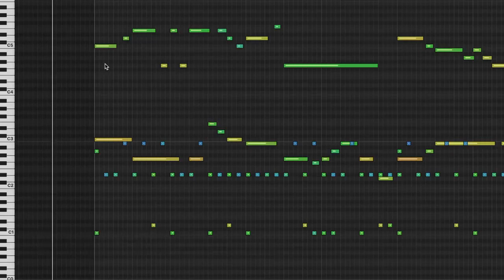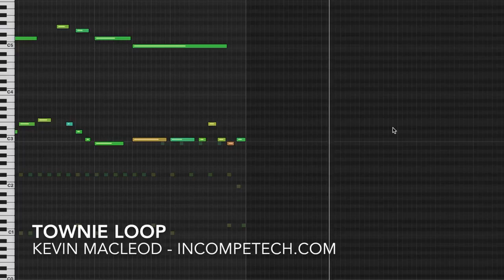Kevin Macleod ~ Townie Loop [ Royalty Free Music ]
Song Title: Townie Loop
Welcome to the town! If you have anything to sell, just put it in the box.
The general store sells seeds. There is a Mountain Totem in the mountains.
You can have a drink at the Iridium Bar. I need to tend to my giant melons now. That is not a euphemism. Bye!

ISRC: USUAN1800003

permaFAQ
software = Logic